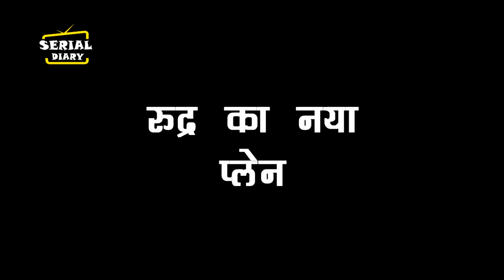Sasural Simar ka 2 : rudhra की नई चाल , Reema को ले जाएगा अपने साथ सिमर के लिए नई मुसीबत